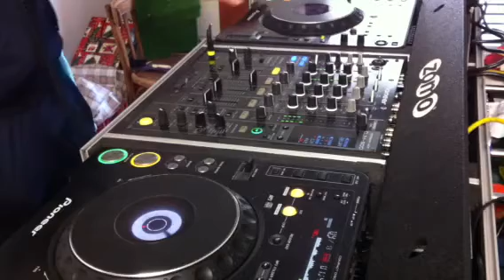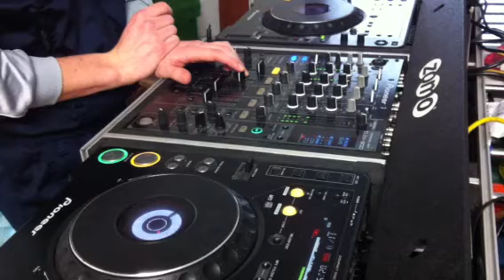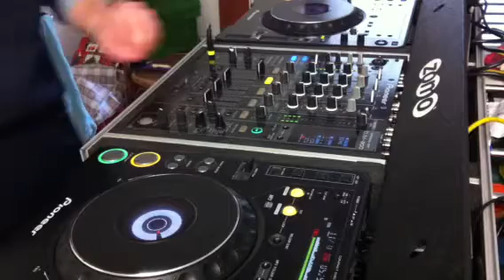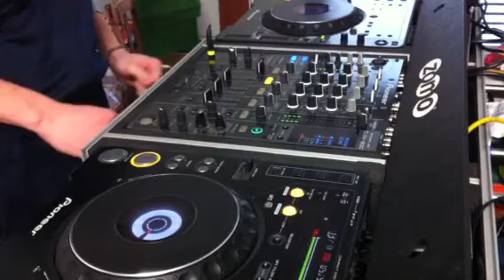nuovo mix electro house 2013 n1 rm dj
ciao a tutti spero vi piaccia questo nuovo mix electro house,l'audio non è dei migliori perchè registro con il cellulare,attrezzatura utilizzata:
2 pioneer 1000 mk3
1 djm 800
monitor db opera.
se vi piace questo video votatelo e commentatelo ;)